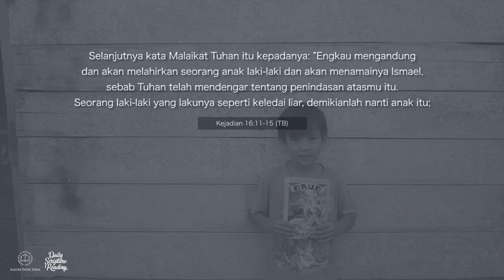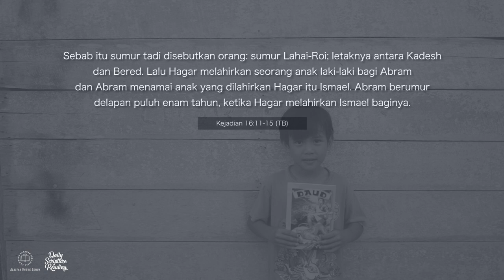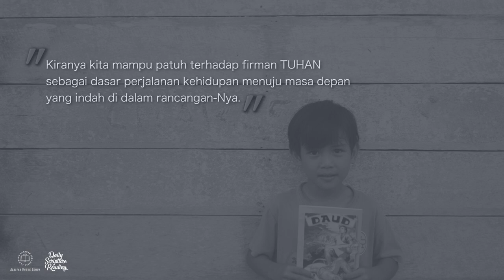DAMPAK RESPONS MASA KINI - Daily Scripture Reading 18 Februari 2023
Bacaan renungan: Kejadian 16:11-15

Kiranya kita mampu patuh terhadap firman TUHAN sebagai dasar perjalanan kehidupan menuju masa depan yang indah di dalam rancangan-Nya.